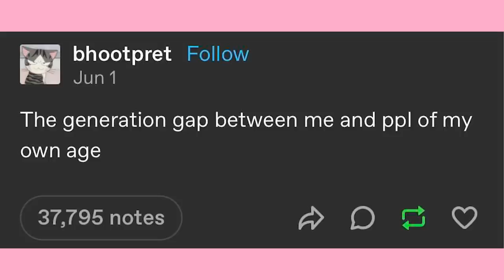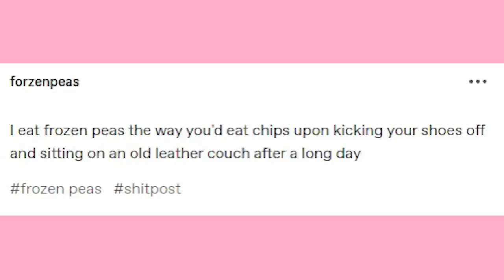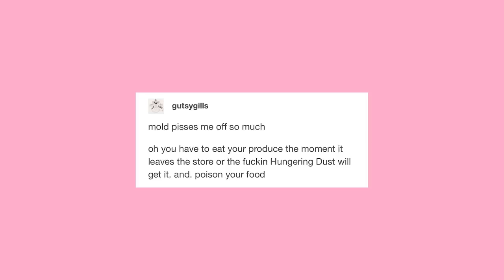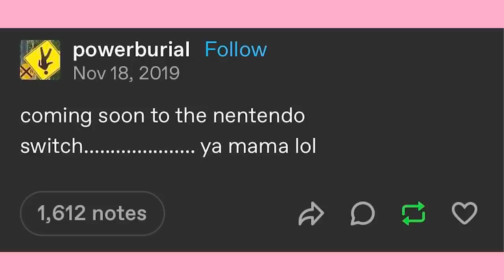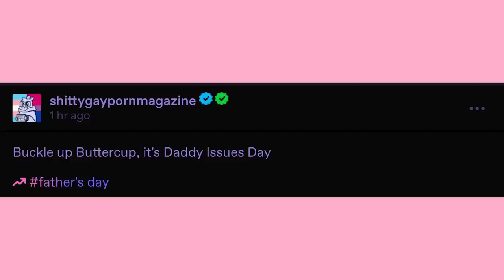Shadow The ITHog | Late Night Tumblr Posts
EDITOR- Andy

Got Stuff You'd like to Send? Send it to:
P.M. Seymour